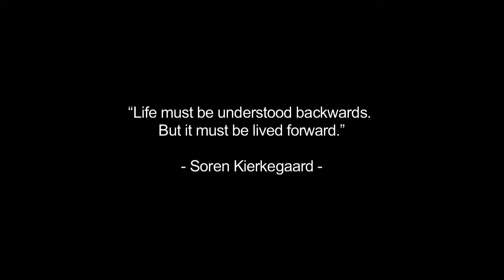Bushpig | The Perennial Plate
In the Kamberg Valley of South Africa the balance of nature isn't what it used to be, Franco Esposito is doing something about the Bushpig "problem".